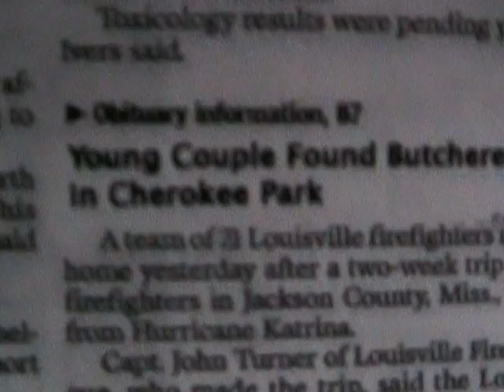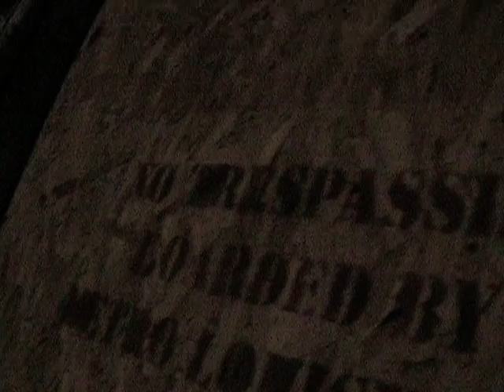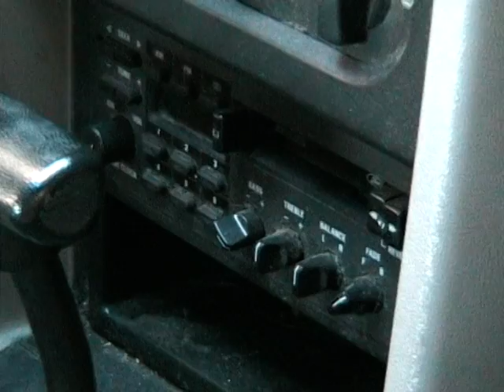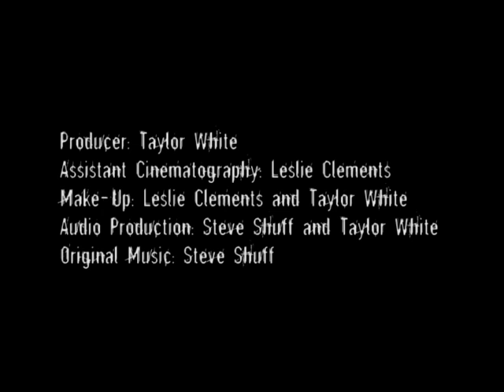Necromancer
A short film I did in 2005.
Creepy disconnected killer might be possessed, or a wizard, or crazy, or who knows what.